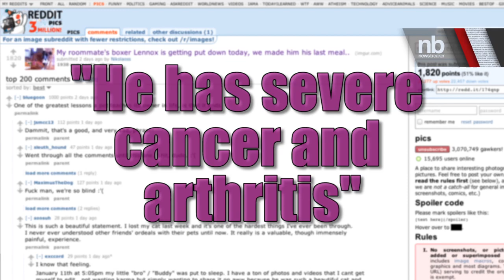Dying Dog's Epic Last Meal | NewsBreaker | OraTV